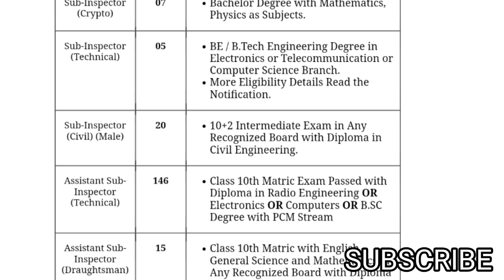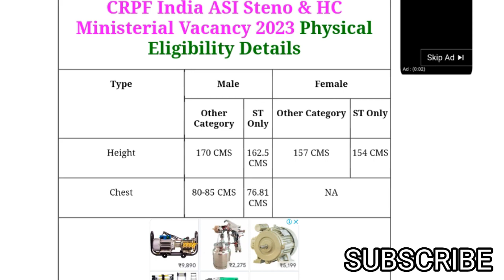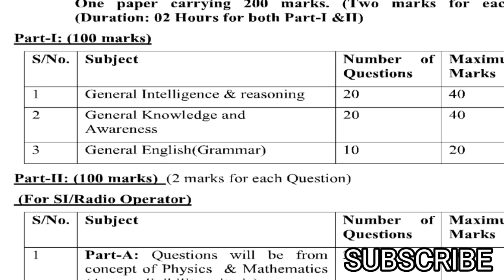CRPF SI/ASI VACANCY 2023/ NEW VACANCY CRPF 2023/ CRPF NEW VACANCY 2023